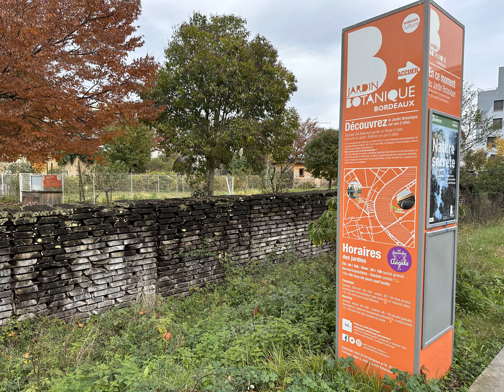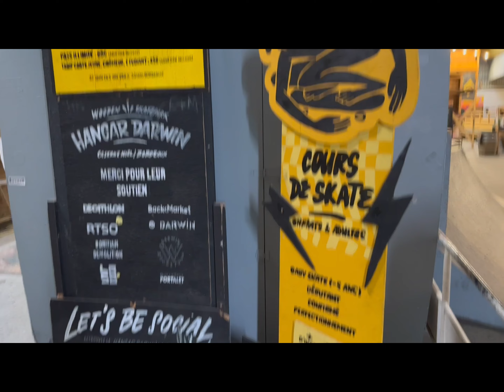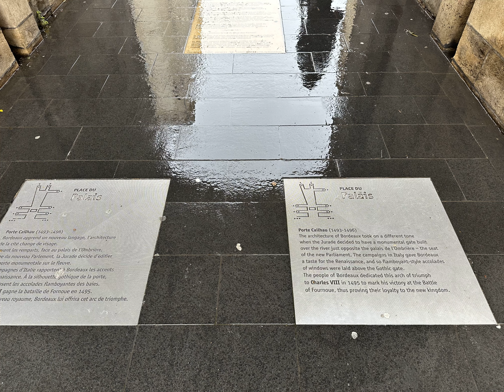Retour à Bordeaux (1970 / 2023) ~ Jours 8 & 9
Il pleut sur la ville... comme il pleuvait jadis dans mon coeur!  Just kidding.  We took advantage of rainy weather on Day 8 to do laundry and to shop for supper. I made pastina al pollo.   It was off to Stalingrad in La Bastide district to begin Day 9... by boat.  L'Église Sainte-Marie de la Bastide is a late 19th century church. Next, over to le Jardin Botanique... not all that impressive due to seasonal slump in the landscape.  On déjeune au Hangar Darwin.  Darwin here is a former military barracks eco-rehabilitated into one of the most visited spots in the city.  Quite "artsy."
On 17 April 1828 the funeral of Romantic Spanish painter Francisco Goya (1746–1828) took place in this magnificent French Baroque church, a stone's throw from where the artist spent the last years of his life at 59 cours de l'Intendance. The church, with striking sculpted façade and light-flooded interior, formed part of a new monastery built for Dominican monks between 1684 and 1707.